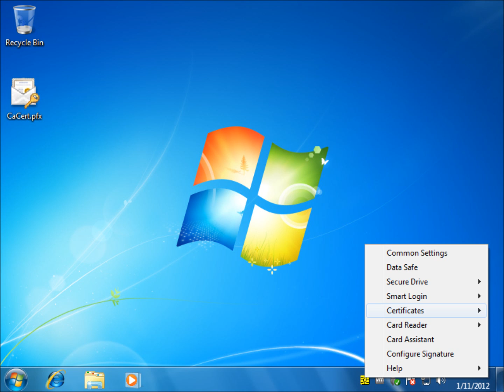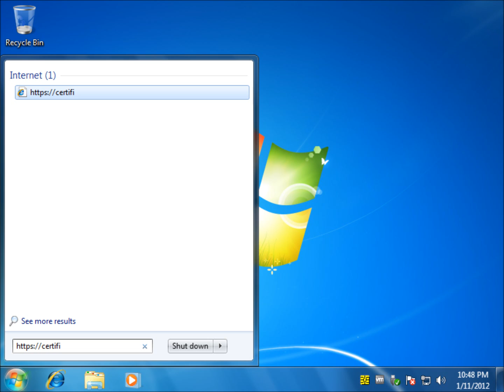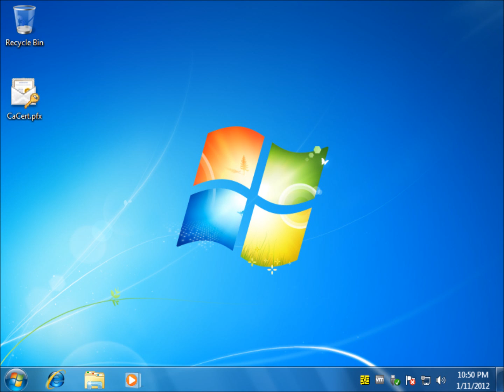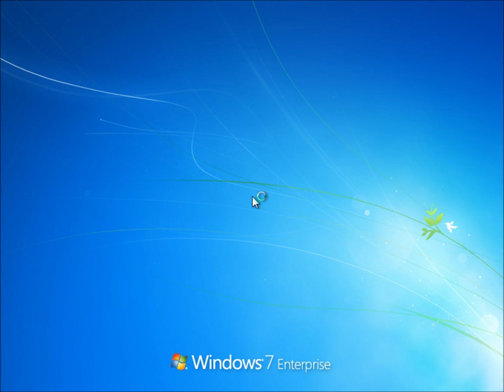Writing a CACert Certificate to a Smartcard to use as OpenID Token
At the end of the video a Windows Logon is shown

Currently Aloaha supports more than 45 Smartcards.